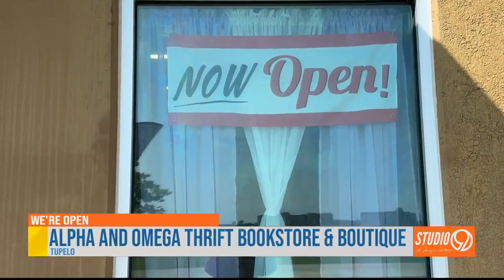We’re Open: Alpha & Omega Thrift Bookshop & Boutique in Tupelo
Studio 9 features Alpha & Omega Thrift Bookshop & Boutique in Tupelo.